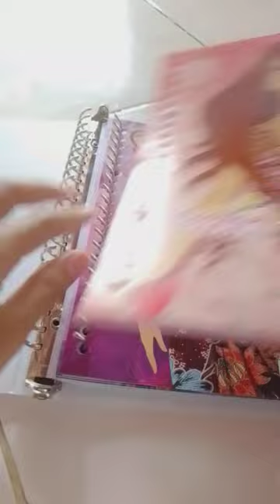Masukin kertas binder ☺️